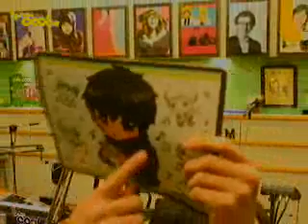[cut] 110404 Yesung shows up his chibi mousepad @ Kiss The Radio